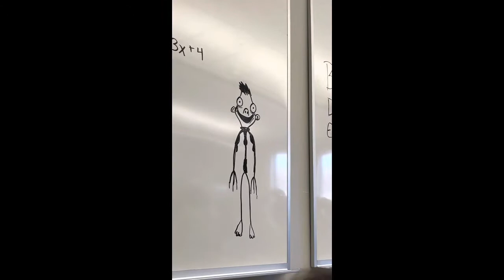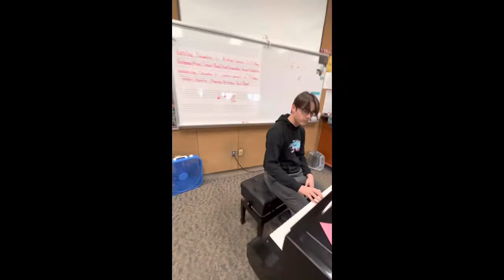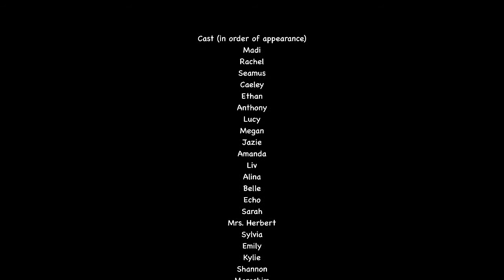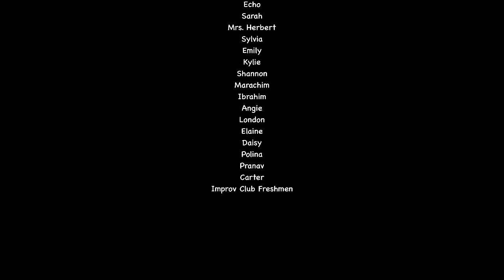Mini Mic - Day 22 (11/9/22)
My Answers:
Q: Favorite musical?
A: The obvious answer is Mamma Mia like that will always be my number 1. Second favorite is 25th Annual Putnam County Spelling Bee it’s literally perfect to me also it was the show I was Stage Manager for.
Q: If you could get a tattoo what would you get?
A: I like the semicolon one like any of those minimalistic symbols that represents something a lot bigger. I’d want a funny one too. Maybe a few deep meaning ones and a couple silly ones. But I would have to think about it a lot more.